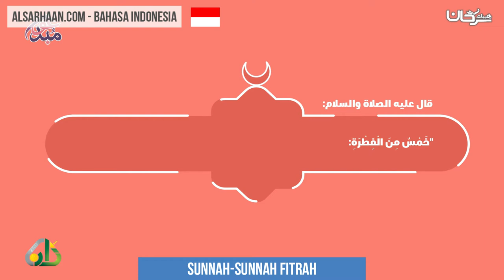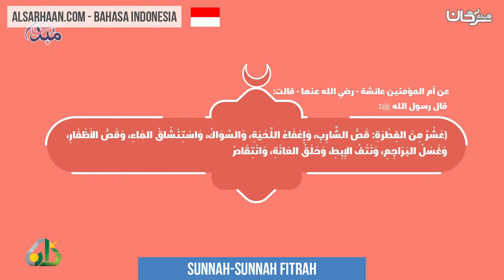Sunnah Sunnah Fitrah - سنن الفطرة - اللغة اندونيسية